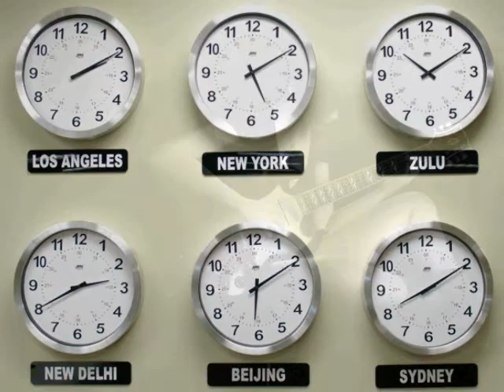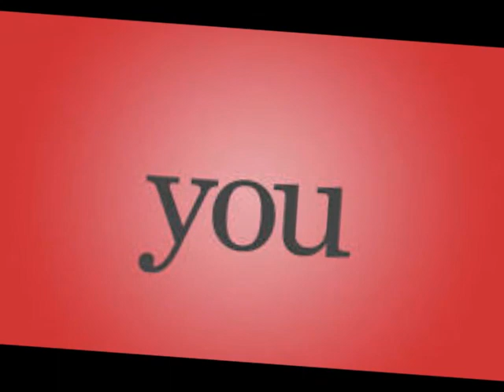Sometimes by Nick Thomas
A little blues, a little jazz, and a little rock-n-roll...! I love the acoustic guitar solo in this one. Turn your speakers UP...!